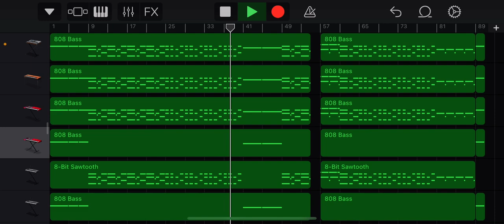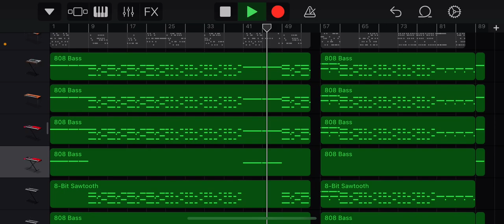FNF - Stress - [Instrumental]